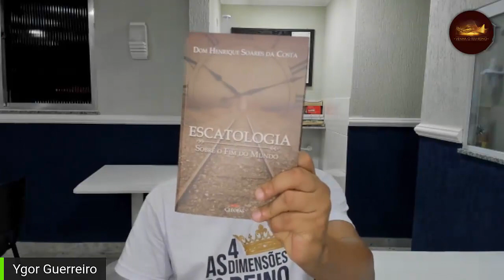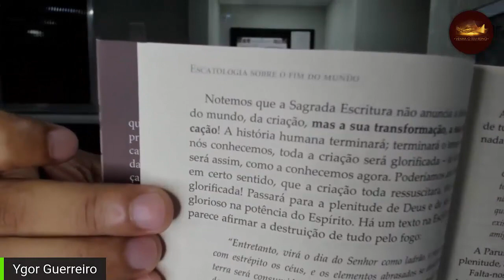662 - O Novo Céu e a Nova Terra na visão Católica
Você também pode ser um motivador para a continuação desse trabalho me ajudando com as despesas dos estudos e das lives.

Caixa
Conta Popança
Agencia: 0889
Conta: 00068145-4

Banco: Itaú
Conta Corrente
Agencia: 0216
Conta: 12903-1

Banco: Santander
Conta Corrente
Agencia: 3531
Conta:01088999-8